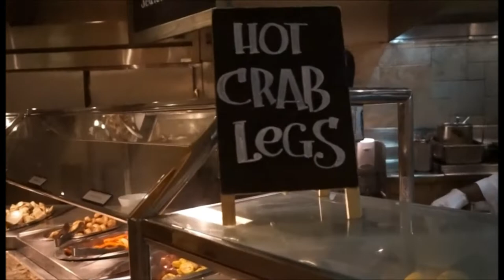#65 Travel Alone | Buffet at Bellagio Hotel Las Vegas